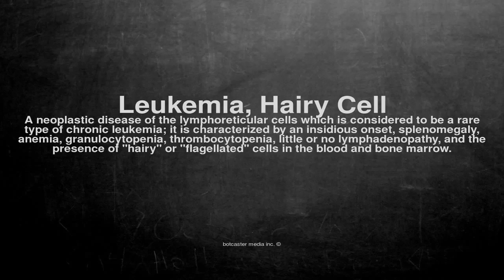Medical vocabulary: What does Leukemia, Hairy Cell mean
What does Leukemia, Hairy Cell mean in English?